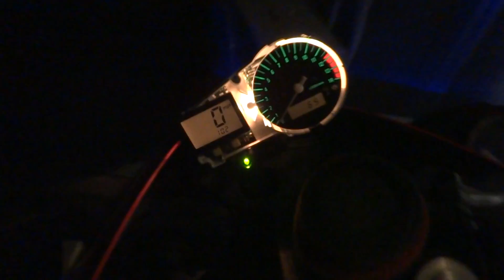screen panel light change